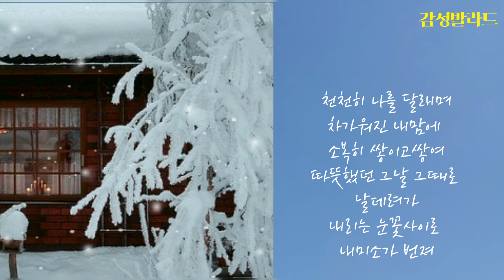레이니(Rainy)-위로(慰労)/가사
앨범: 위로 (慰労)
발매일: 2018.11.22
장르: 발라드
작사: 신디(Sindy), 보행
작곡: 신디(Sindy), AK47
편곡: 신디(Sindy), AK47

(가사)
그리운 날의 기억들이
하얗게 내리는 눈에 빛처럼
언젠가 나를 지켜줄
커다란 꿈이라는걸 이제야 나는 알았어

지나간 날에 하염없이
흐르던 눈물에 젖은 기억이
말없이 날 달래는 너의 손길
철없던 날들이 더 밀려와

눈물이 주르륵
한없이 주르륵
참아왔던 눈물이 흘러내리네

천천히 나를 달래며
차가워진 내맘에
소복히 쌓이고쌓여
따뜻했던 그날 그때로 날데려가
내리는 눈꽃사이로 내미소가 번져

흐르던 눈물에 맺힌 기억이
살며시 날 감싸는 너의 온기
내리는 눈속에 녹아내려

눈물이 주르륵
한없이 주르륵

하얗게 눈이 내려와
내마음 텅빈 그곳에

하얀눈이 내마음속에 가득히 쌓이면
아름다웠던 그때로 날 데려가

어느새 지친맘에도 내미소가 번져
너의 위로에 또 미소가 번져